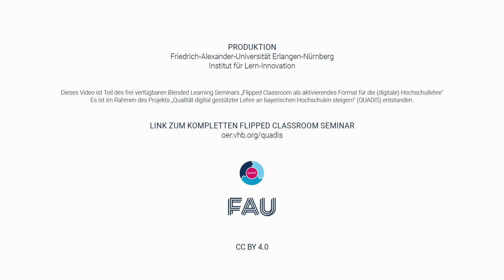Christian Spannagel über Flipped Classroom: Wie gehe ich mit unvorbereiteten Studierenden um?